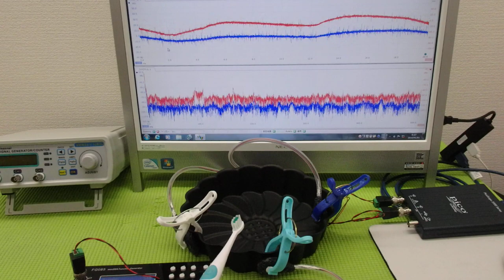メガヘルツの超音波発振制御プローブ ultrasonic-labo